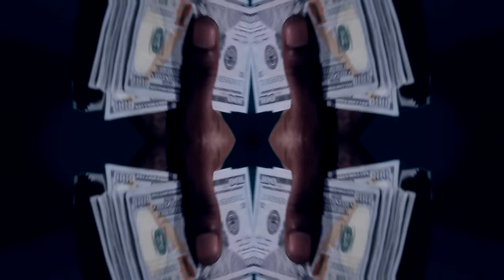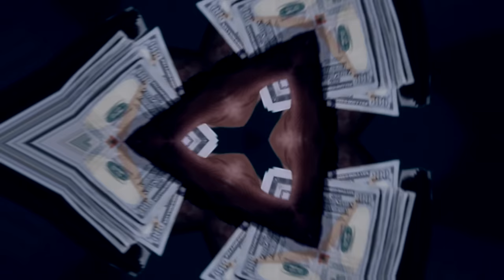Fetty Wap Ft NittDaGritt - Zoovier Remix (Official Video) Shot